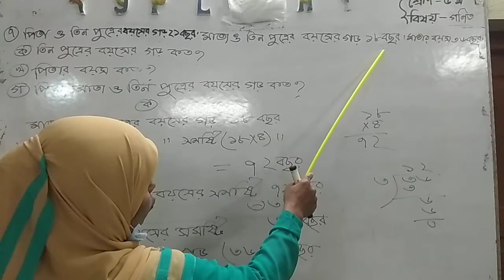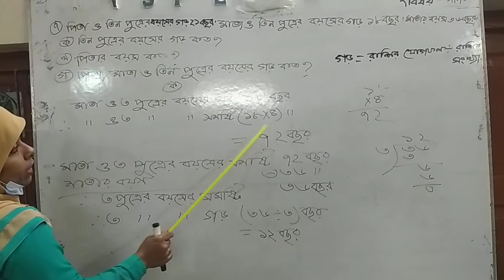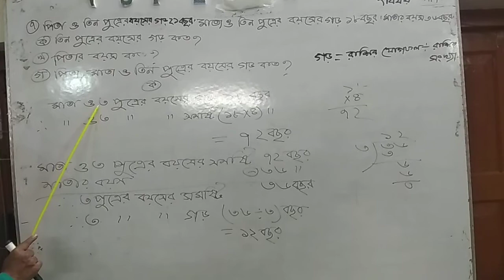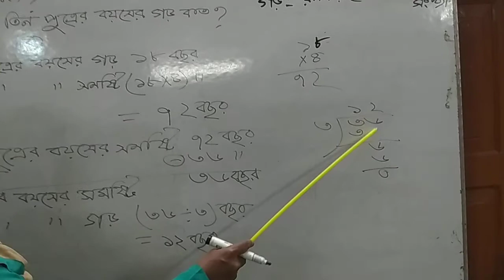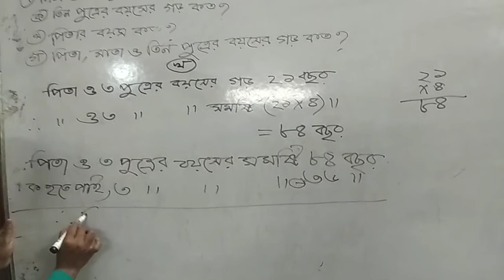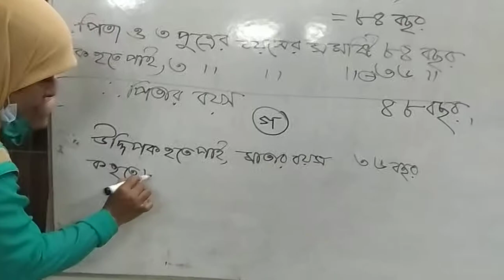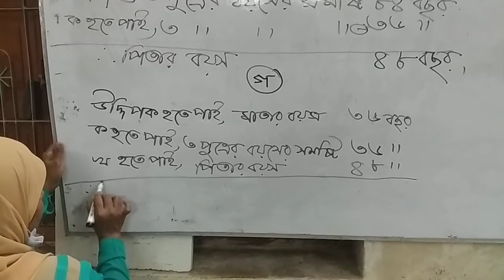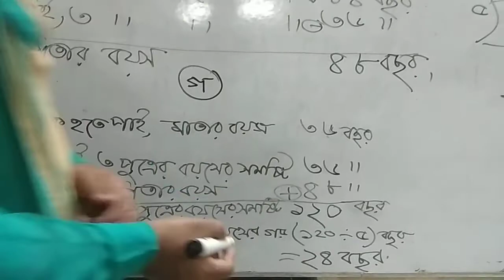৫ম শ্রেণি গণিত(শীট নং-০২, সৃজনশীল-০৭)